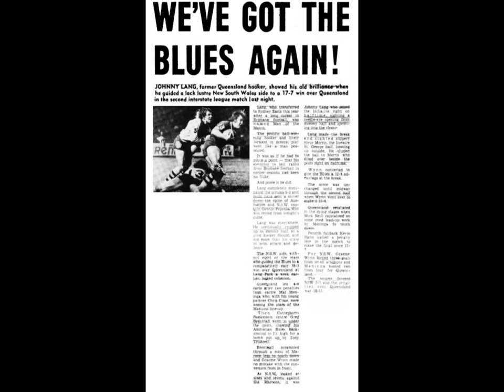1980 QLD v NSW Game II @ Leichhardt Oval (King Wally plays halfback)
This was the final interstate game before rugby league fans would get their first taste of State of Origin later in the year (July 8).
It was a sad site to see just 1,368 at Leichhardt Oval on 27/5/1980 for this return interstate clash, but Queensland at least proved far more competitive than they were in Game I at Lang Park (losing by 32 points).
Origin simply had to come in, especially when you see the likes of Rod Morris, John Lang and Kerry Boustead all lining up for NSW when they are born and bred Queenslanders.
The following season, 1981, followed the same interstate format - two non-Origins followed by an Origin match.
After that, it was Origin all the way!